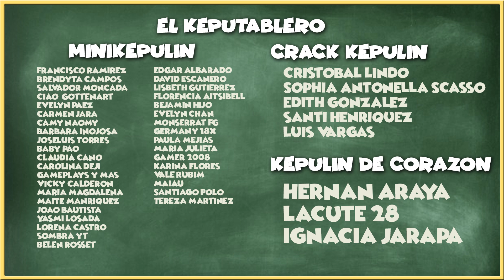DEJO a TOCINITAS a BENITO y PASA ESTO! *SUPER BENITO* - ROBLOX ADOPT ME ROLEPLAY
🐱~ Hola chicos!!!  Hoy os traigo un Roleplay en el que benito se convierte en SUPER BENITO! Espero que os guste, por lo menos, tanto como a mi!!~ 🐱

Mapa: Adopt me de Bethink

adopt me
gameplay
nueva actualizacion